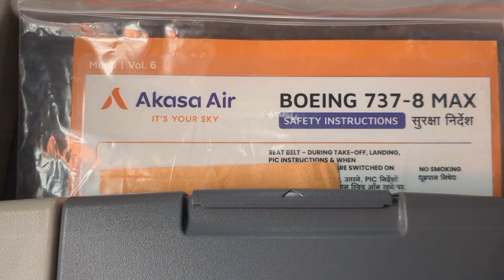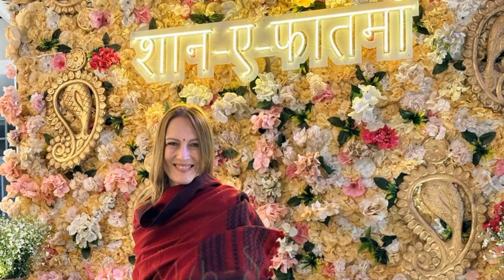Rubika Liaquat's Housewarming Party, Noida first time & a stubborn snack! | Suzanne Bernert's Vlog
Meeting online friends in real life is a thrilling experience, and India proves again and again that a guest is treated like a god 🙏 am grateful for the invitation and inclusion by Rubika and family, was wonderful to meet so many people I connected with only online until now
thanks for letting me stay with you Shweta

Bio:

Suzanne Bernert is a German-born Indian actress living in India who works primarily in Indian films in various languages.She has acted in films like Ramdhanu - The Rainbow, Honeymoon Travels Pvt. Ltd. and television serials like 7 RCR and Kasautii Zindagii Kay.She acted in Colors TV's historical serial Chakravartin Ashoka Samrat as the first foreign vamp and received nominations and praise for it.She also appeared in the Star Plus serial Yeh Rishta Kya Kehlata Hai.She portrayed Sonia Gandhi on the television series 7 RCR and in the Hindi film The Accidental Prime Minister. Last seen in Pyaar ka pehla naam Radha Mohan. Upcoming release Yatra 2